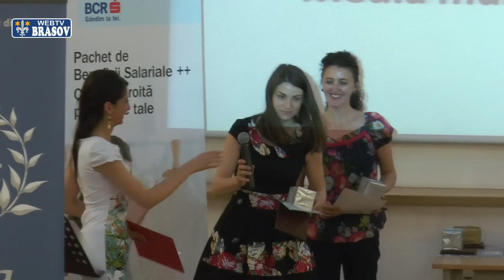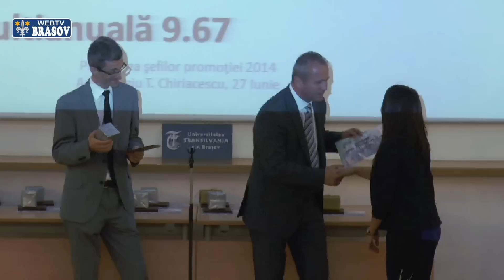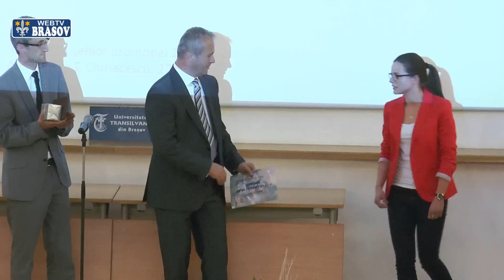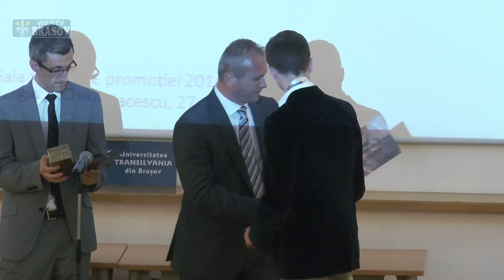Gala sefilor de promotie ai Universitatii Transilvania din Brasov - 2014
Universitatea Transilvania i-a premiat, intr-un cadru festiv, pe cei mai buni absolvenţi ai programelor de licenţă, de la cele 18 facultăţi, din anul universitar 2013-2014. La ceremonie au participat, alaturi de sefii de promotie, cadre universitare, reprezentanti ai autoritatilor locale dar si alţi studenţi care s-au evidenţiat pe parcursul anului la diferite concursuri studenţeşti naţionale şi internaţionale. Inaintea primirii premiilor, decanii facultatilor au facut cite o scurta prezentare proprilor sefi de promotie carora le-au subliniat calitatile si meritele.

Gala, organizata pentru prima oara de Universitatea Transilvania, se doreste a fi un gest de recunoastere si apreciere a celor mai buni studenti ai sai care au muncit foarte mult sa obtina rezultate de exceptie si care vor duce faima universitatii brasovene in tara si strainatate. Desigur, institutia isi doreste ca cit mai multi dintre ei sa ramina la Brasov si sa-si continue pregatirea prin programele sale de studii de master sau de studii doctorale.

De remarcat ca dintre cei 18 sefi de promotie, 14 sint fete. Ele au obtinut cele mai bune rezultate inclusiv la facultatile tehnice. Defapt, si singura medie de 10 dintre cele ale tuturor sefilor de promotie a fost obtinuta tot de o fata, Andreea Cotta, la facultatea de Ingineria Lemnului. Baietii au reusit cele mai bune medii la facultatile: Matematica si Informatica, Educatie Fizica si Sporturi Montane, Muzica si Sociologie si Comunicare.